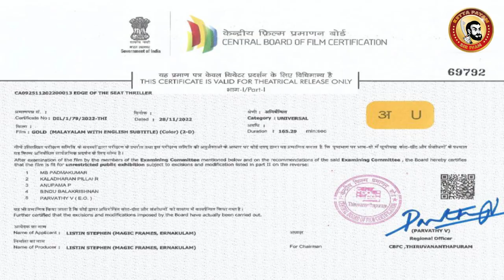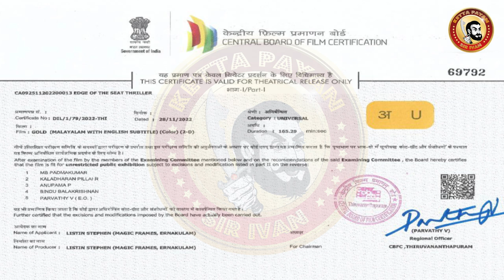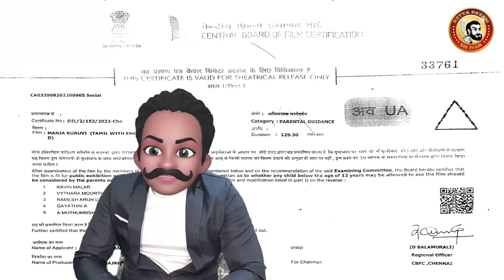GOLD Deleted Scenes | Gold Movie Deleted Scenes | Gold Censor Cuts | Alphonse Puthren Deleted Scenes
Gold is an 2022 Malayalam Indian comedy thriller film written, edited and directed by Alphonse Puthren.